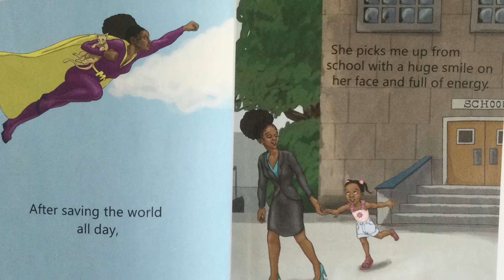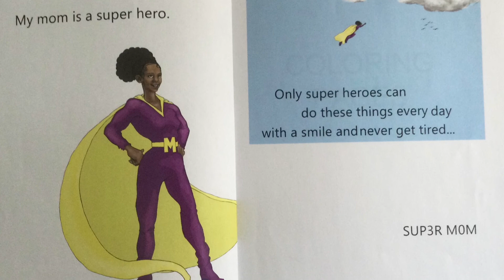Super Mom by Ricky Colon-English Read-aloud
You will learn why moms are not just moms, they are Super Moms